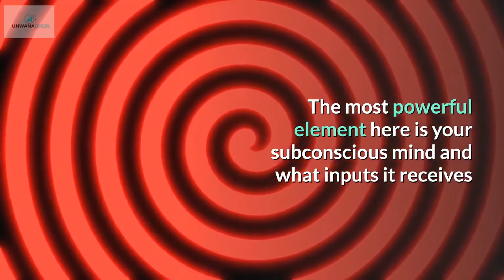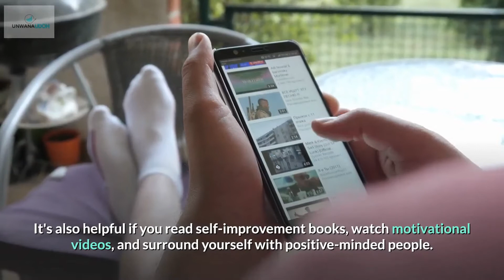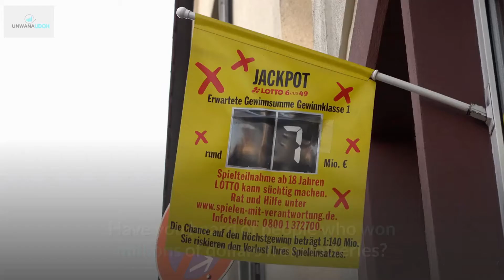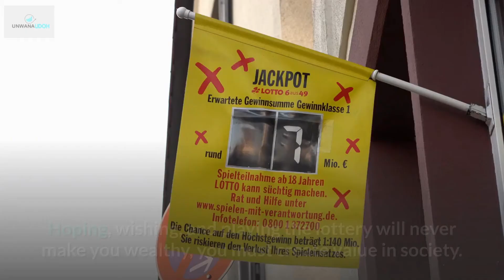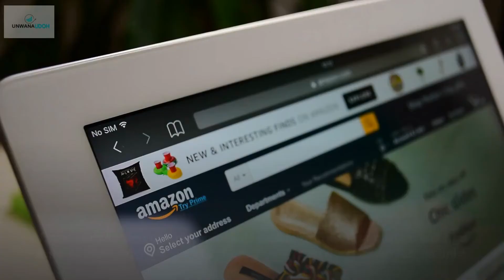You Have Been Programmed To Be Poor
Here's why you have been programmed to be poor - Did you know the first seven years of a child's life are the most important?

During the first seven years, we are programmed by all the experiences passed down from our parents.

Whatever your parents expose you to during this period programs you for the rest of your life

If you are raised by wealthy parents, most likely, you will be wealthy.

The most powerful element here is your subconscious mind and what inputs it receives

If you were raised by poor parents, most likely you will be programmed with things such as, we can't afford it, I will always be in debt, money is the root of all evils, just to mention a few.

You have the power to change this if you so choose by surrounding yourself with positive things and thoughts.

eBooks:
1. Wealth Creation Blueprint
2. The Credit Booklet
3. 10 Key Principles to Achieving Success

1. Partner with Anthony Morrison: is a program I am currently using to generate income online, check out Playlist

2. 21 Day Millionaire Bootcamp: The 21 Day Millionaire Bootcamp will teach you the 4 M’s of success. You’ll learn Marketing, Motivation, Manifestation and the Mindset that has created multiple 7 figure businesses. Find out what has worked for many others and learn to make it work for your business!

3. 8 Week Money Block Clearing Coaching Program: This 8-week course will help you crush your fears and stop the self-sabotage you don’t even realize you're causing. You will get past all the obstacles that hold your business back and gain control of your finances. Learn the frequency of success and achieve yours easier!
4. The Real Law of Attraction Code: Learn to attract wealth, Health and Happiness

5. Tube Monetization and Automation Program: This program shows step-by-step how Jordan Mackey (Bye 9 To 5) has earned well over six figures on YouTube with his three YouTube channels without showing his face.
6. Learn How to Dropship On eBay